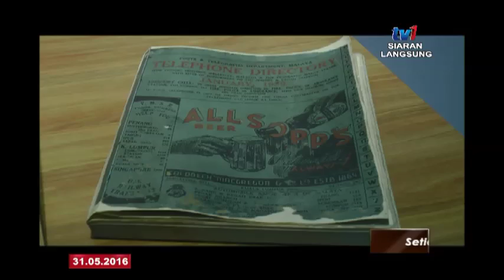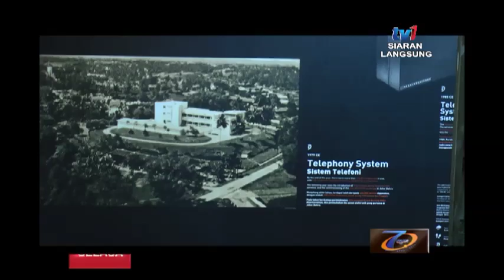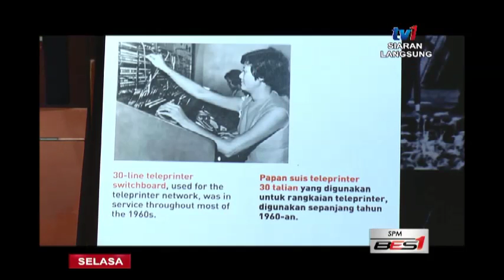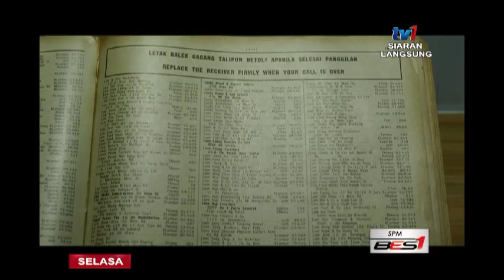SPM - BINGKISAN : MUZIUM TELEKOM [31 MEI 2016]